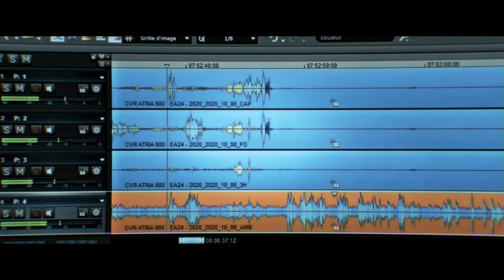BLACK BOX (Boite Noire) TRAILER OFICIAL LEGENDADO PT